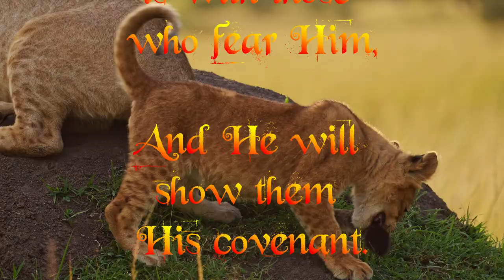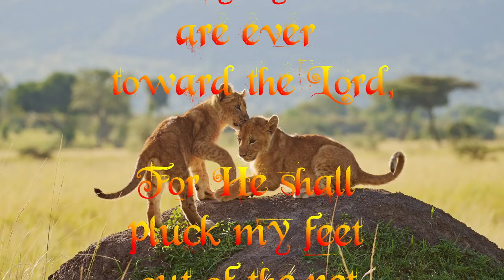Who do you Trust? (Psalm 25:14-15)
Verses:

Psalm 25:14-15

14 The secret of the Lord is with those who fear Him,
And He will show them His covenant.
15 My eyes are ever toward the Lord,
For He shall pluck my feet out of the net.

Short piece of music is ‘Dinosauria Extinction and Finale’ by Francesco Dandrea